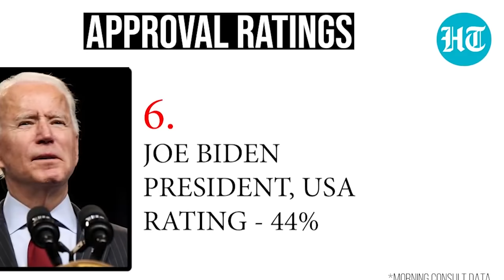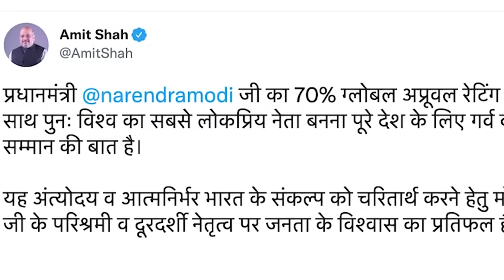jop u modi ia baroh ki nongialam ka pyrthei kum u most popular world leader